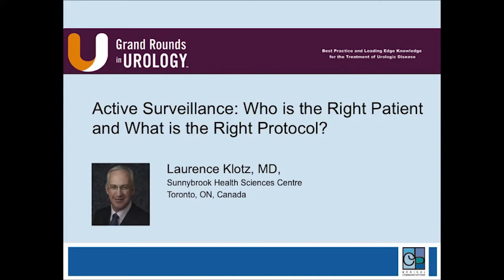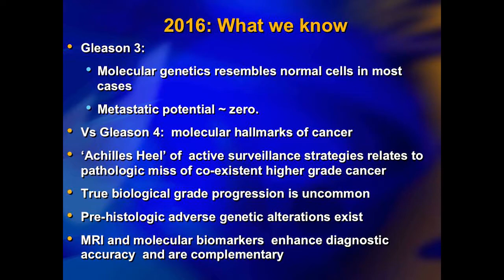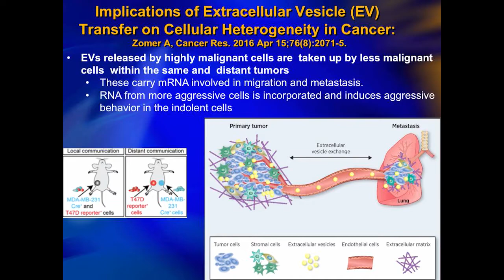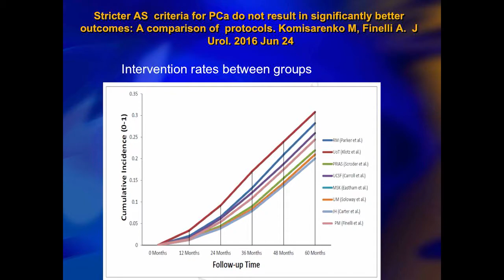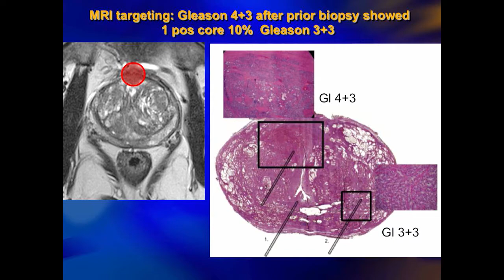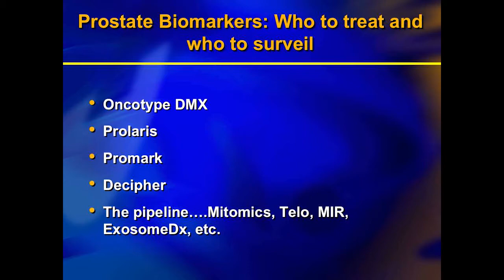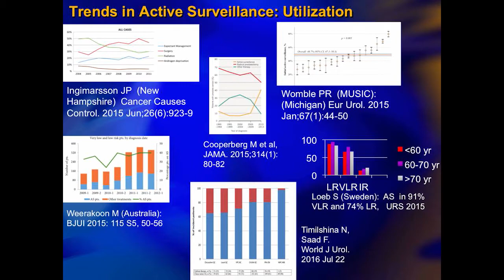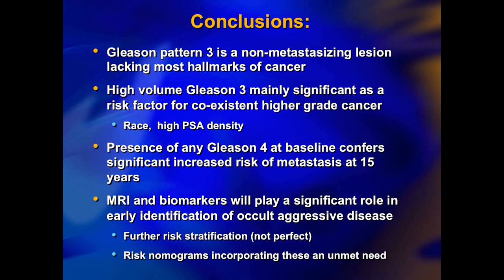Active Surveillance Who is the Right Patient and What is the Right Protocol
Dr. Laurence Klotz presented "Active Surveillance: Who is the Right Patient and What is the Right Protocol?" at the 27th annual International Prostate Cancer Update meeting on Wednesday, January 25, 2017.